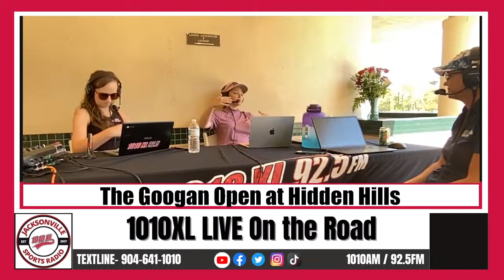Helmets and Heels 4-15-24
It may be ‘girl talk’, but it’s all about sports. If you want to hear some of the most fascinating sports talk around including top local and national hot topics, then tune in to Lauren Brooks, Mia O’Brien & Taylor Doll breaking it all down every weekday from Noon – 2:00 PM on Helmets & Heels – the first all-female sports talk radio show in the country! Here, you’ll learn about the unique female perspective on all kinds of pressing issues. And rest assured, the opinions of these hosts are as varied from one-to-another as they are to many of their male counterparts..

Check us out wherever you stream podcasts!